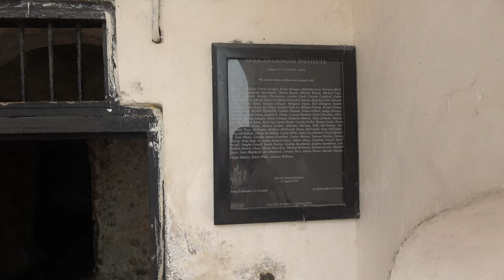Condemn Cell at Cape Coast African Holocaust Dungeons - Ghana Dec 2020 Journey of a Lifetime Tour